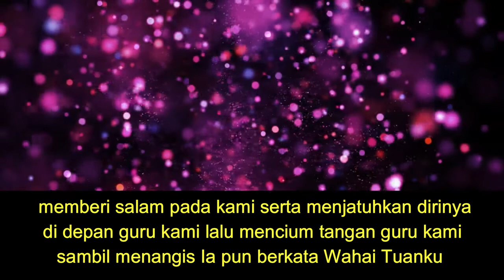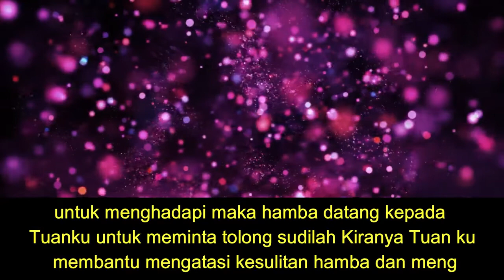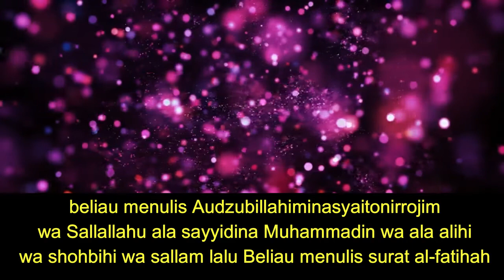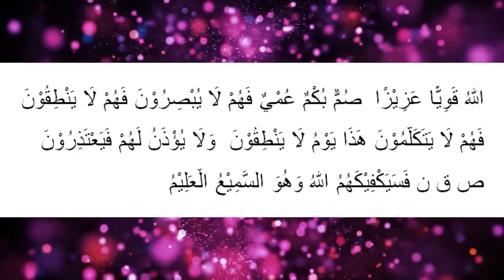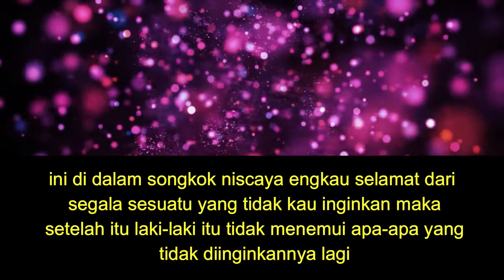Tulislah !!!!! agar selamat dari segala ancaman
Tekan juga tanda LONCENG agar kalian selalu mendapat Notifikasi setiap ada video terbaru Dari Channel ini...!!!

jika ada saran atau ide dari kalian untuk konten video berikutnya, silahkan tinggalkan COMMENT di video ini...